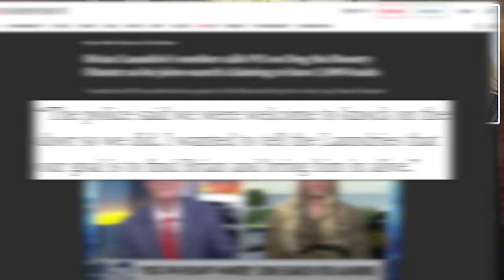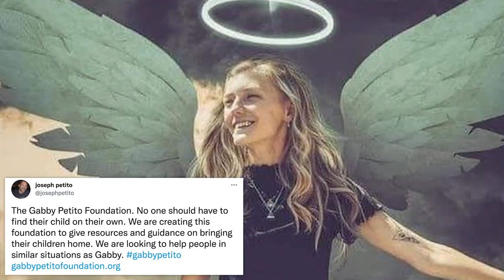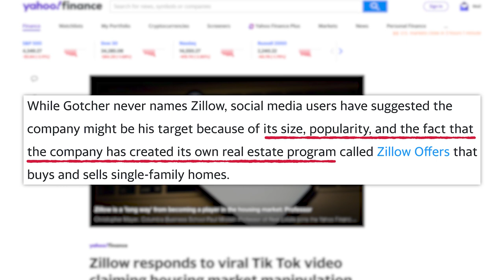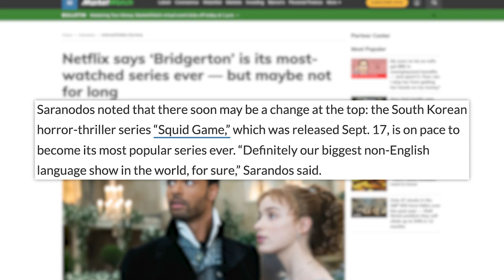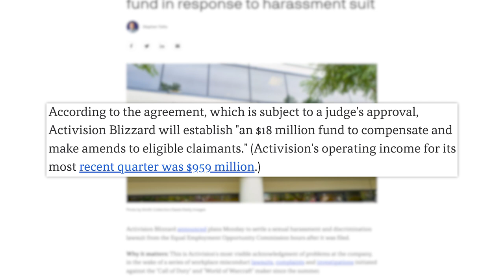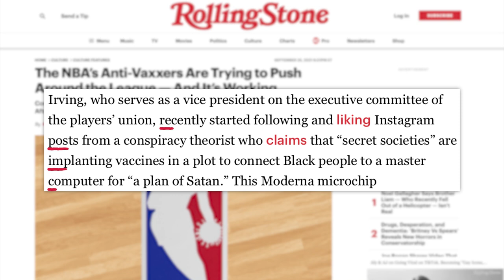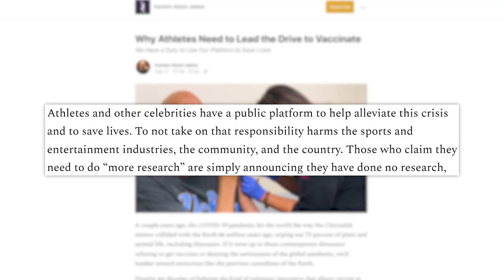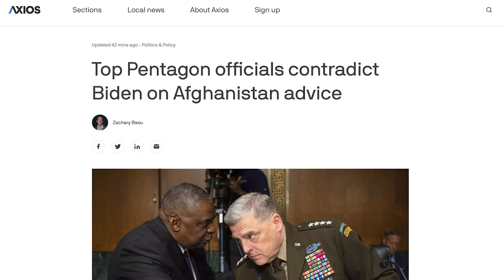Why This Gabby Petito Update Has The Internet Split, Zillow "Scam" Scandal, Dog the Bounty Hunter, &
Some are Happy. Some are Furious. Let's break it down.
00:00 - Dog the Bounty Hunter Searches for Brian Laundrie With Mixed Reactions
02:55 - Companies & Experts Push Back Against TikTok Claiming Real Estate Market Manipulation
06:54 - Netflix Releases a List of Its Most-Watched Shows
07:53 - Sponsor
08:43 - Activision Blizzard Will Set Up an $18M Victims Fund as Part of Lawsuit Settlement
10:10 - Most NBA Players Are Vaccinated, But Debates Still Divide the League
15:51 - Generals Contradict Biden in Testimony
✩ TODAY’S STORIES ✩

Activision Blizzard Will Set Up an $18M Victims Fund as Part of Lawsuit Settlement:

Executive Producer: Amanda Morones
Edited by: James Girardier, Julie Goldberg, Maxwell Enright
Art Department: Brian Borst, William Crespo